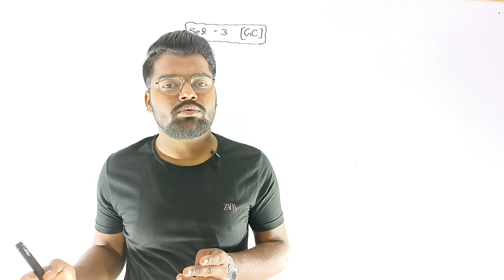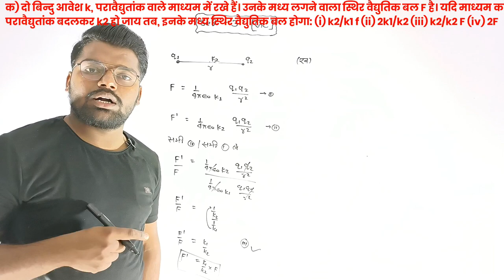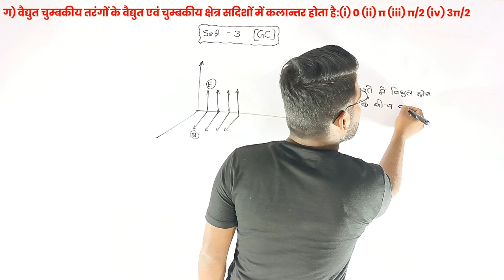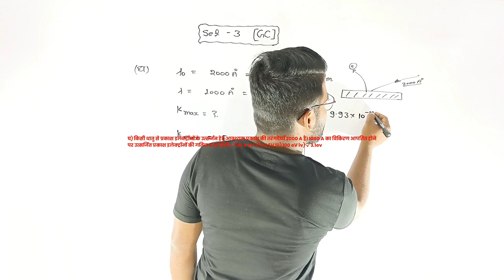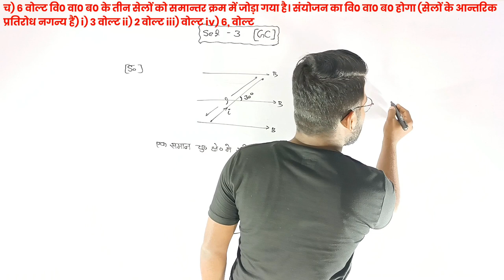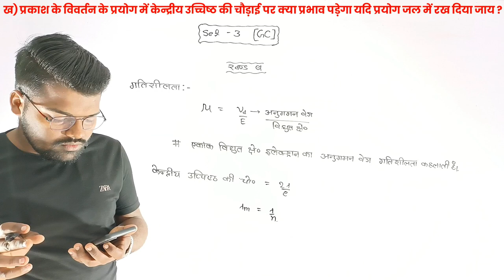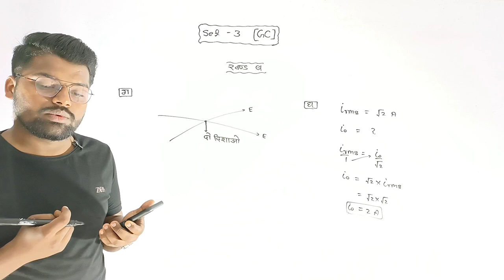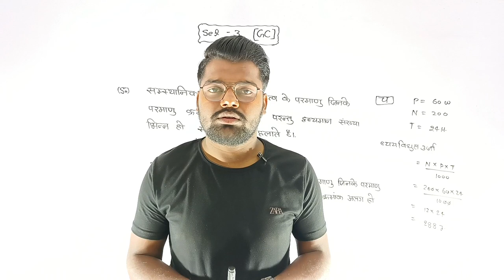class 12 physics model paper 2022 set - 3 (GC) unsolvedpaper physics मॉडल पेपर 2022 Solved 🤫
12th physics model paper 2023 I 12th physics unsolvedpaper 2022 set - 3 (GC) physics मॉडल पेपर 2023